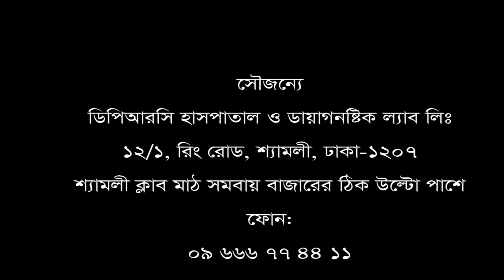১.৫ বছর ধরে পয়ের গিড়ায়, হাতের গিড়ায় ও কোমর ব্যথার রোগী ভালো হলো মাত্র ১৩ দিনে।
১.৫ বছর ধরে পয়ের গিড়ায়, হাতের গিড়ায় ও কোমর ব্যথার রোগী ভালো হলো মাত্র ১৩ দিনে।